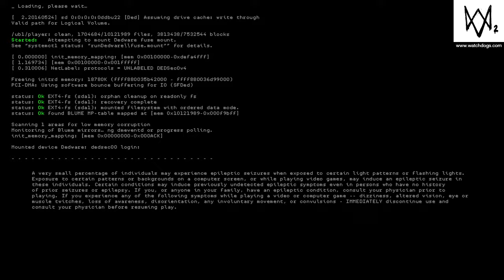WATCH_DOGS® 2_20180104112812